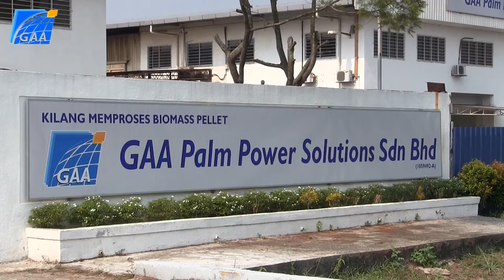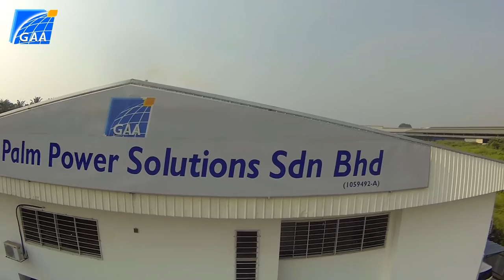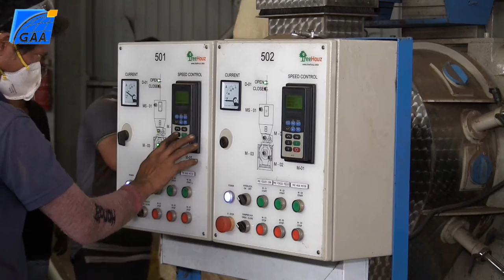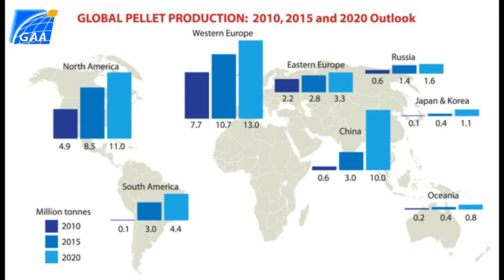From Plantation to Pellets-6